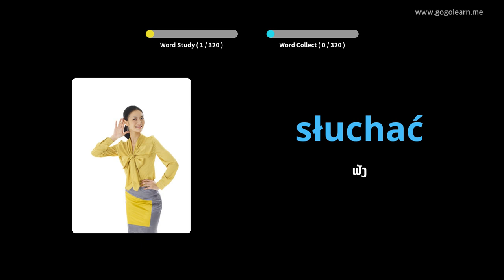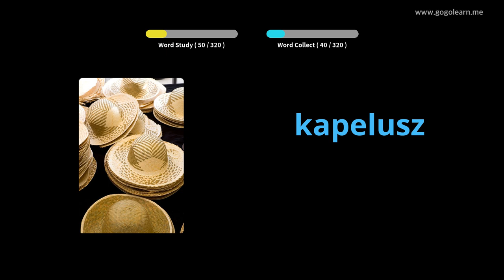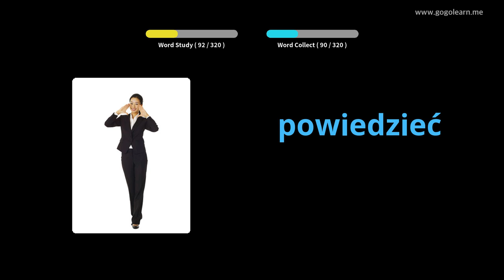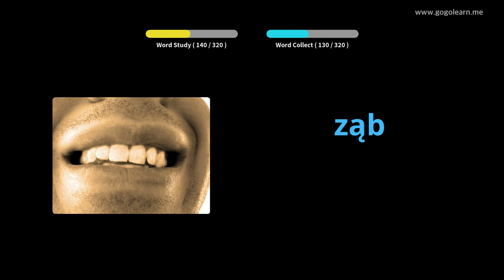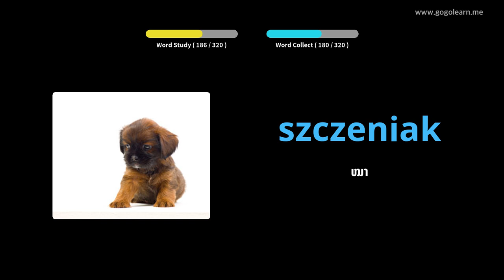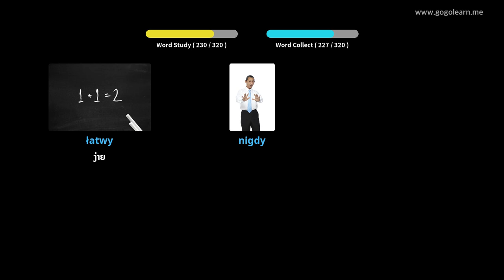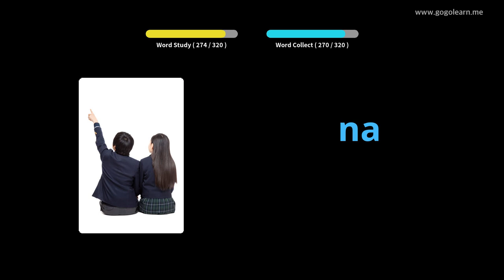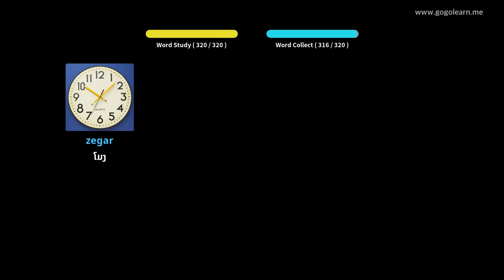ຄຳ ສັບພາສາໂປໂລຍຟັງໃນຂະນະຂັບລົດ | Golearn